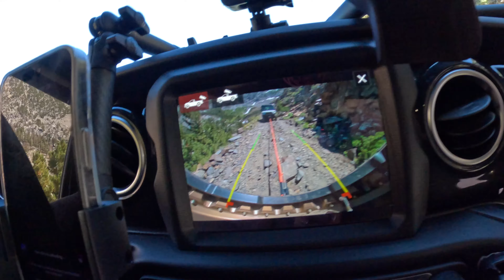Trouble in Laurel Lake Trail. A hidden gem in Mammoth lakes camping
In this video , me and my family went to Laurel Lake in Eastern Sierras for camping and fishing .
altho i was unsuccessful in fishing but we enjoyed the scenery.
laurel lake trail head : 37.62409, -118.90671